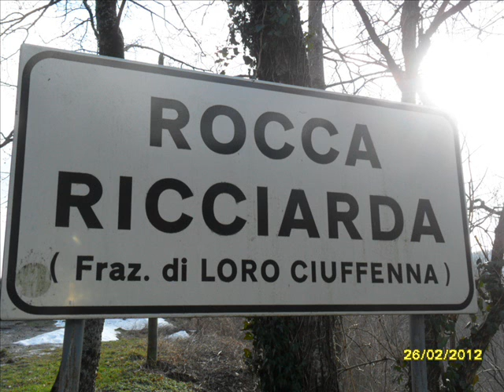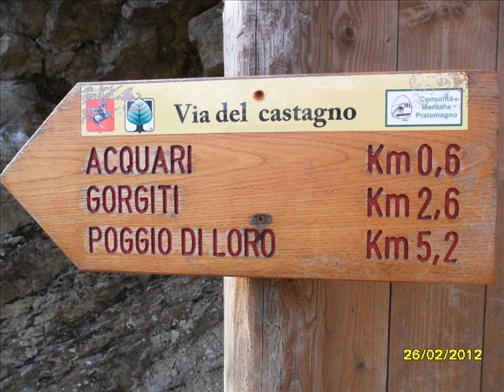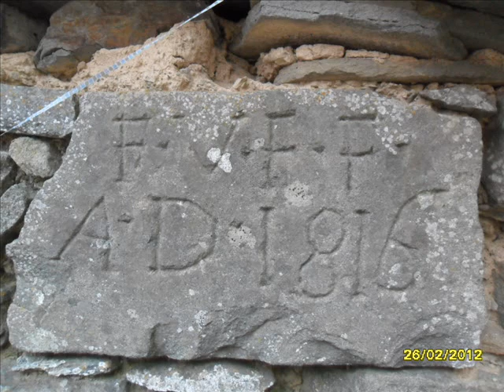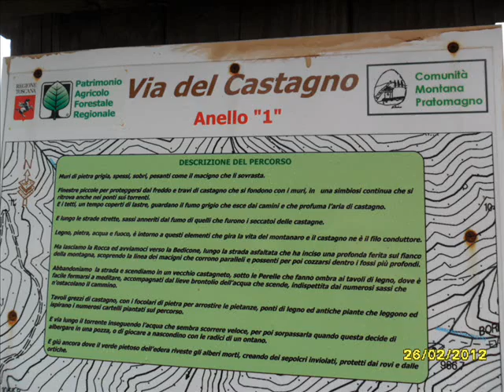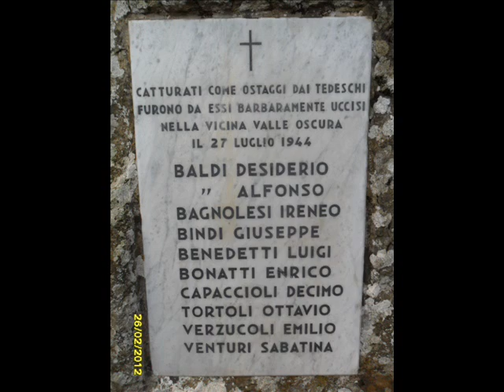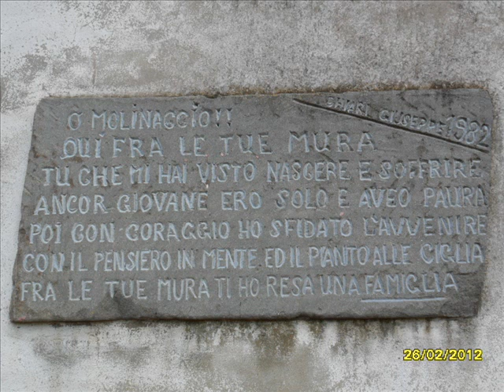ROCCA RICCIARDA (LORO CIUFFENNA, TOSCANA, ITALY)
Rocca Ricciarda, frazione di Loro Ciuffenna, Valdarno, provincia di Arezzo, Toscana, Italia. Rocca Ricciarda è un antico borgo medioevale presso le sorgenti del fiume Ciuffenna nel comune di Loro Ciuffenna, da cui dista circa 7 km. Il borgo si trova alle pendici del monte Pratomagno a 943 metri s.l.m. Il centro abitato è formato da costruzioni in pietra molto fitte disposte sotto uno sperone roccioso, dove si trovano resti di antichi manufatti. Il borgo ospitava nei secoli scorsi un castello, noto fin dal 1191, del quale rimangono i ruderi sul versante verso il Pratomagno. Intorno al XII secolo il signore Guicciardo da Loro del casato degli Ubertini amava soggiornare nel maniero di Rocca Guicciarda, antico nome dell'abitato. La fortezza fu proprietà dei conti Guidi e poi della famiglia Ricasoli. I suoi resti costituiscono dal 2003 il parco archeologico della rocca. Un lungo lavoro iniziato nel 1997 con gli scavi condotti dall'Università di Firenze ha portato anche al recupero ed alla conseguente ristrutturazione dei resti del castello e del suo perimetro murario.